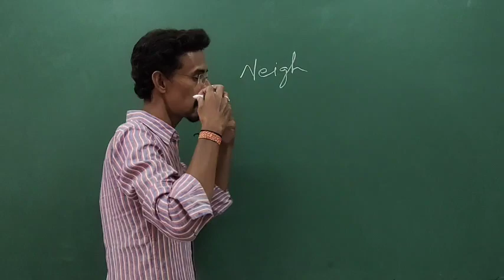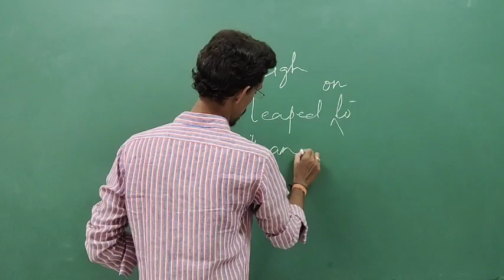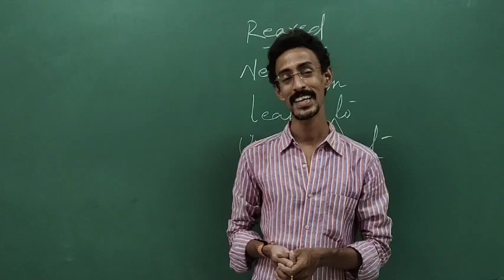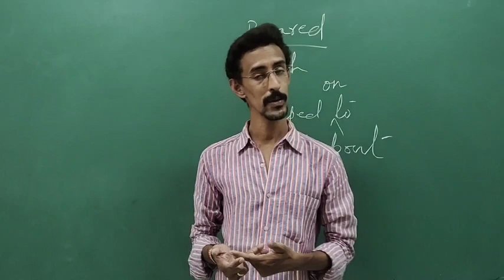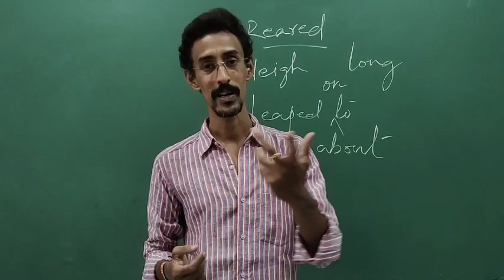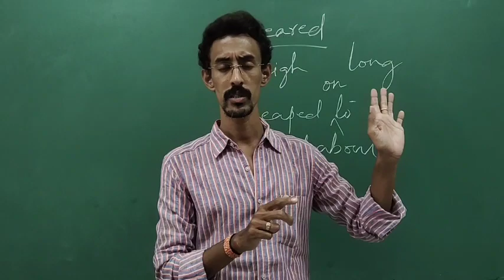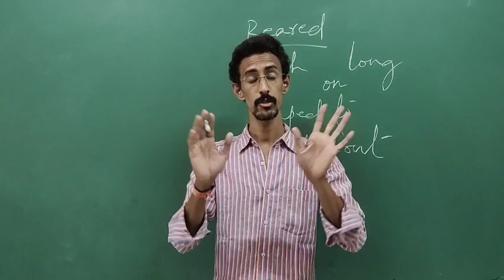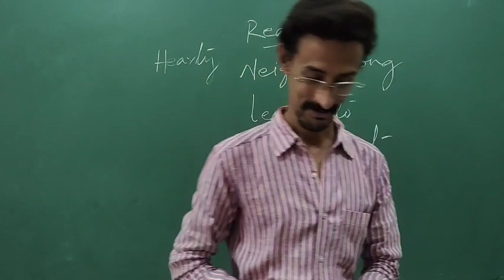Summer of the beautiful horse - Part 3